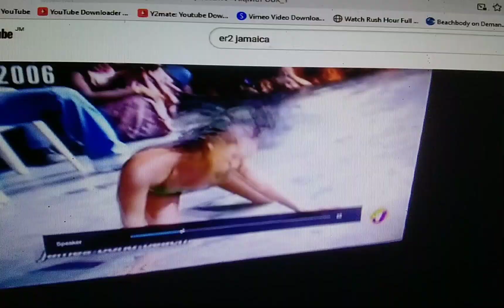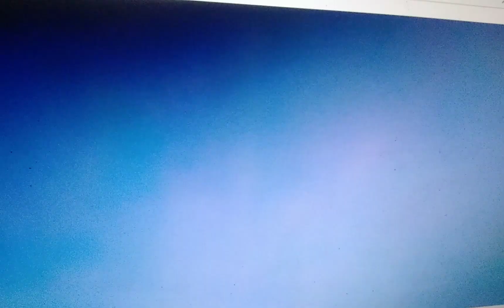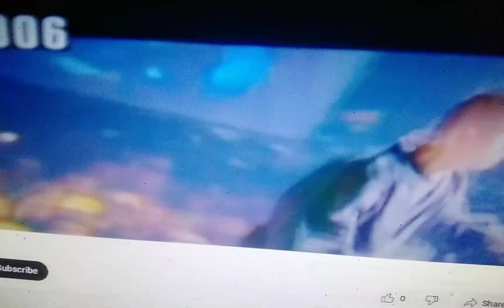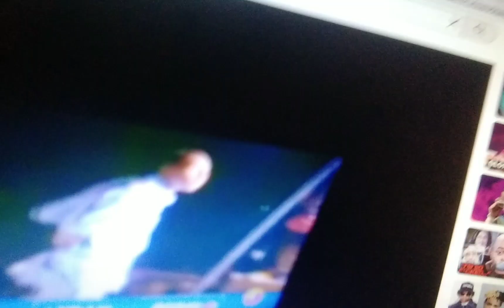ER2 Jamaica Part 1